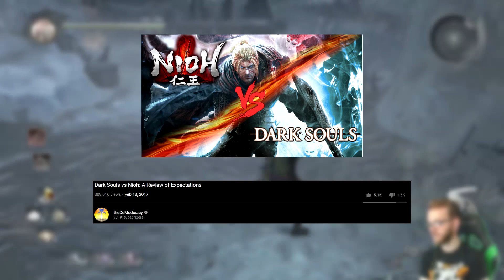Ranking the Nioh Bosses from Easiest to Hardest [#35-16]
With the release of Nioh 2 coming and the Nioh 2 Last Chance Trial hitting this weekend, this was the perfect time to revisit the original Nioh and do a Nioh boss ranking. I have to say, despite my previous experience, this time I enjoyed myself far more than before. Nioh has excellent combat, solid level design, interesting RPG mechanics, diverse weapons, and a roster of bosses that varies greatly in terms of both quality and difficulty.

Bosses at their finest are excellent like Maria, Yuki-Onna, Date Masamune, Oda Nobunaga, Tachibana Muneshige, Onyroki, Hino-Enmna, and a lot more. Not Nue though. Never Nue. They aren't all great, but I enjoyed fighting the majority nonetheless. I'll sprinkly in thoughts about the best and worst Nioh bosses, but today I'll be ranking the easiest and hardest bosses in Nioh.